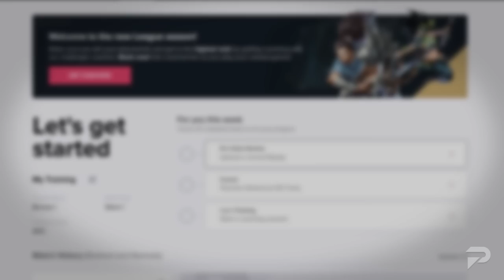Who is the STRONGEST TOP Laner in EVERY ELO? - League of Legends